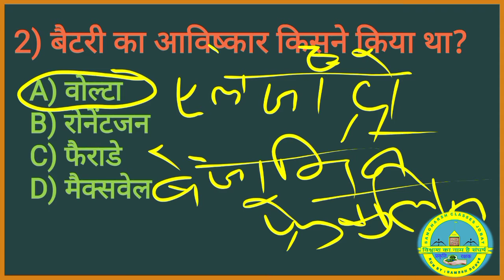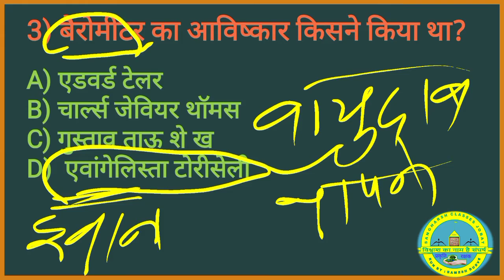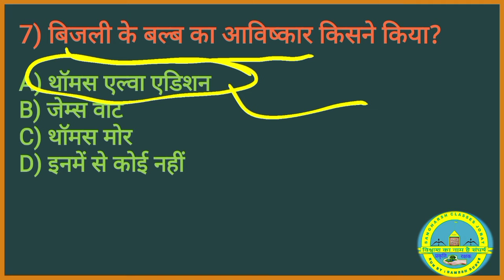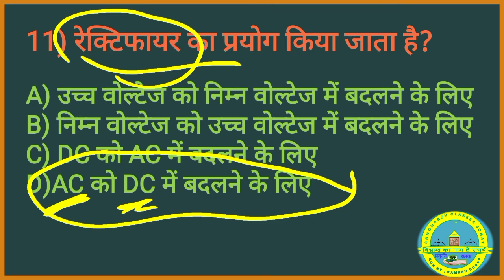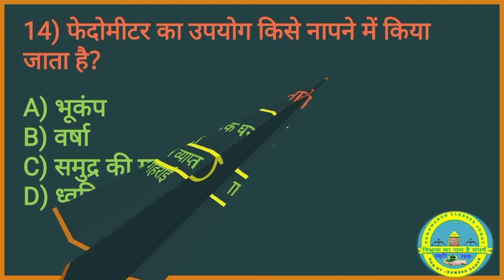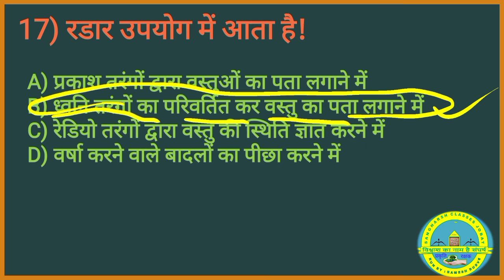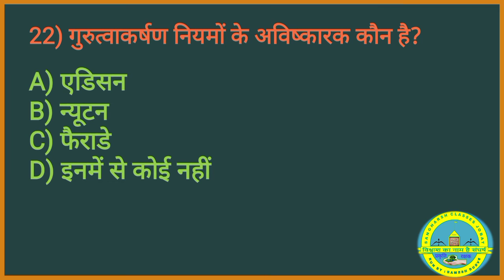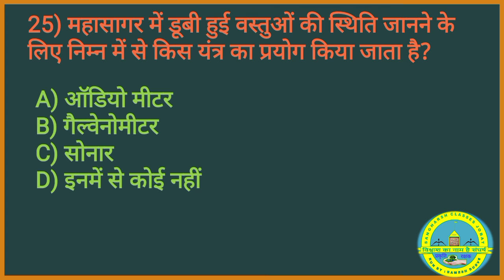GK general Science Part-:11 || By-: Babita Solanki